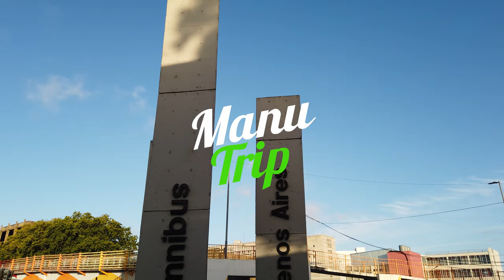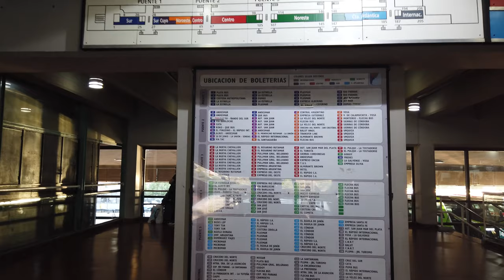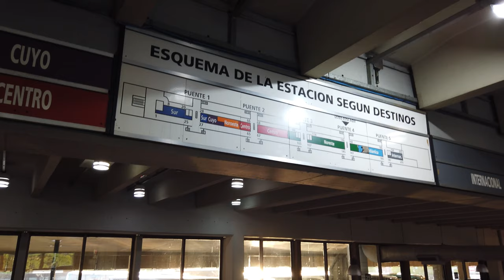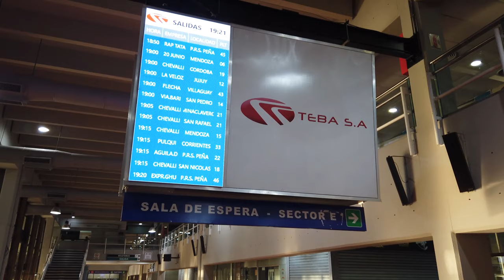Recorriendo TERMINAL DE ÓMNIBUS RETIRO I BUENOS AIRES I ARGENTINA I 4K Walking VLOG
La Terminal de Ómnibus de Retiro es la principal terminal de ómnibus de la ciudad de Buenos Aires, y la segunda más grande de Argentina, después de la Terminal de Ómnibus de Córdoba. Se encuentra a 300 m de la Estación Retiro de ferrocarriles. Hasta esta estación llegan y salen ómnibus desde y hacia todas las zonas del país, desde Río Gallegos hasta el NOA y el NEA. También hay servicios regulares desde y hacia varios destinos del continente, principalmente Montevideo, Santiago de Chile, Lima, Santa Cruz de la Sierra, Asunción y las ciudades brasileñas de Foz de Iguazú, Porto Alegre y São Paulo. Incluso llega cada dos semanas un servicio desde el otro lado del continente, un omni-expreso que parte de Bogotá, Colombia, y llega a Retiro seis días después.